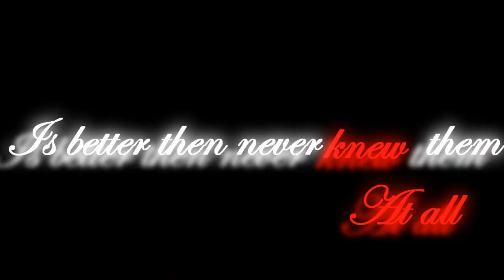legend of the seeker - beauty from pain *PREVIEW*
k guys,
new preview of a new vid.
glee vid was biggest fail ever... feedback was shamefull,so not going to finish that one!
and beceause i like legend of the seeker more i've made a new vid...

anyway story in 1 sentence:
on their journey lots of bad things happened but after all that has passed they still will stay remain.

song by superchick-beauty from pain if you liked he preview give me feedback so that I know,